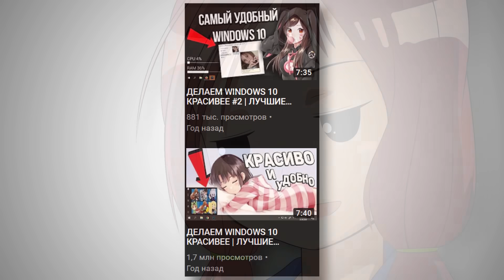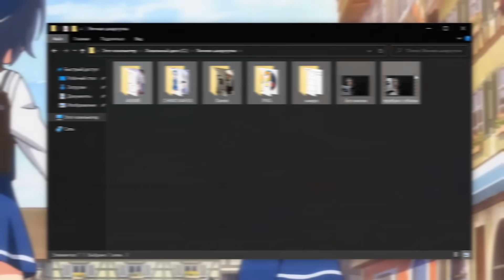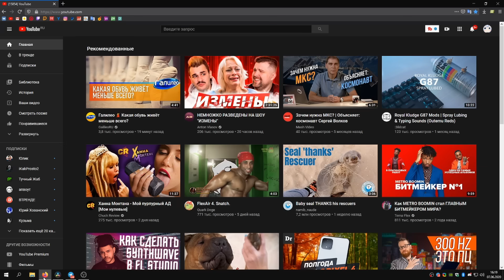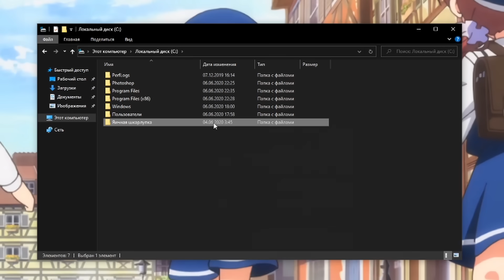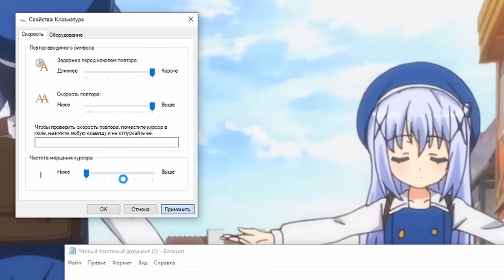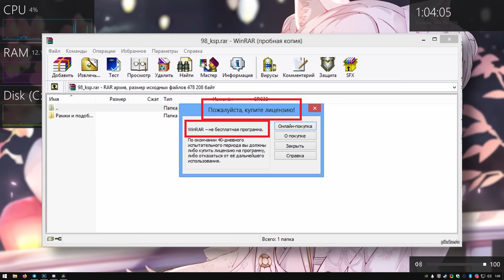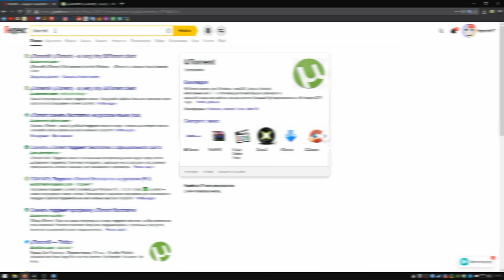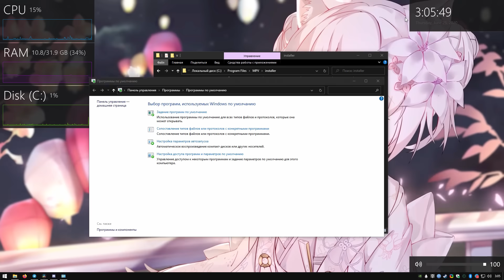ДЕЛАЕМ WINDOWS 10 КРАСИВЕЕ И УДОБНЕЕ | Топ ЛУЧШИХ программ и настроек для прокачки ПК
Меняем windows 10 и делаем ее красивее и удобнее. Тут вы увидите полную настройку которую я провожу перед установкой винды, а так же лучшие программы для прокачки своего пк

0:00 - 1:28 - Вступление
1:29 - 1:37 - Удаляем раб. стол
1:38 - 2:04 - улучшаем проводник
2:05 - 3:47 - Настраиваем меню "Пуск"
3:48 - 4:27 - Делаем анимированный раб. стол
4:28 - 5:01 - Отключаем анимации
5:02 - 5:27 - ускоряем клавиатуру
5:28 - 5:51 - Делаем маленькие иконки
5:52 - 6:38 - Виджеты
6:39 - 7:02 - Лучший аналог архиватора
7:03 - 7:50 - Лучший аналог торрента
7:51 - 9:41 - Улучшение и установка плеера
9:42 - 10:09 - Удобный трей
10:10 - 11:09 - Заключение